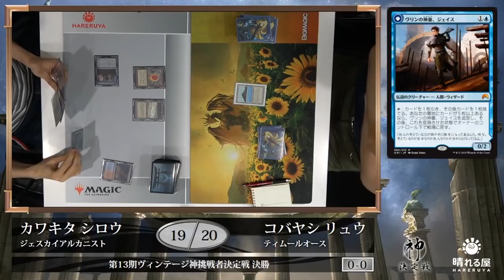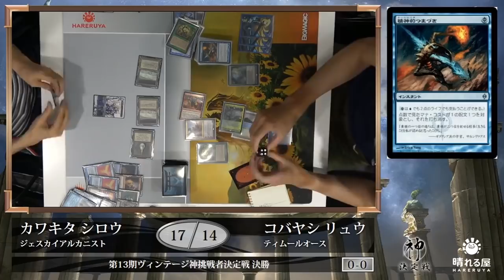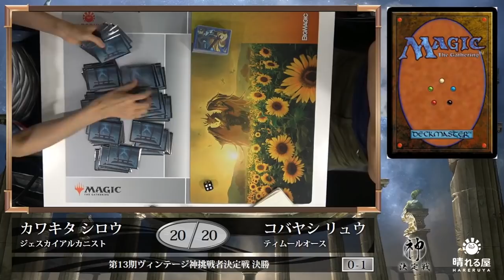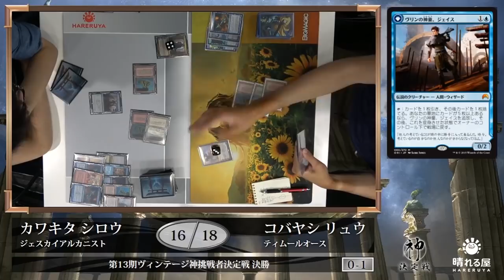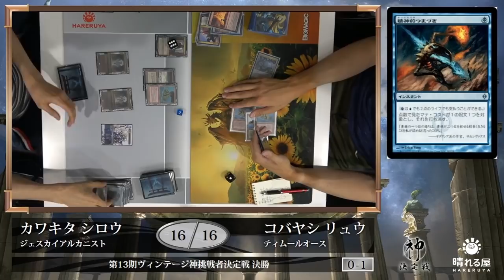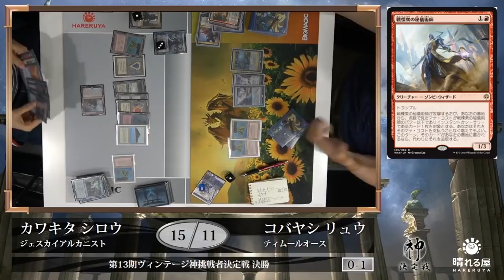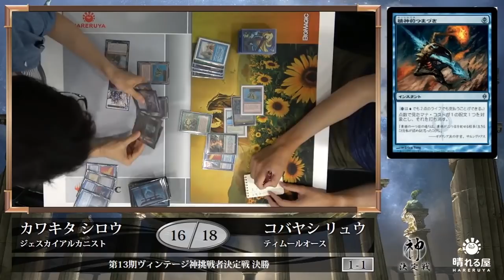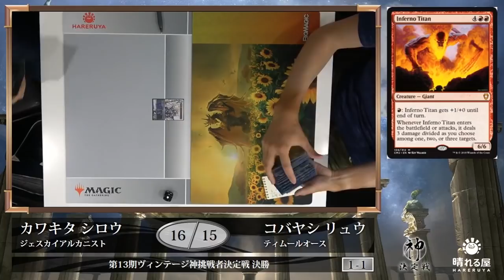【大会アーカイブ】第13期ヴィンテージ神挑戦者決定戦決勝 川北 史朗 vs 小林 瑠【晴れる屋】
フォーマットの頂点を決める闘い、神挑戦者決定戦。
決勝の激闘をお届けします！